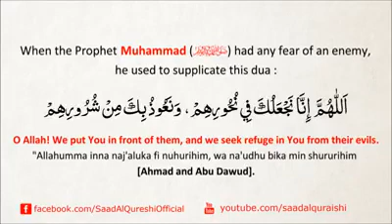Allah Bless you all(15)